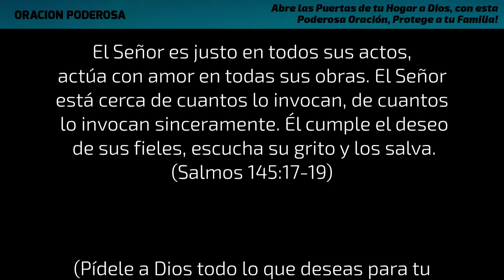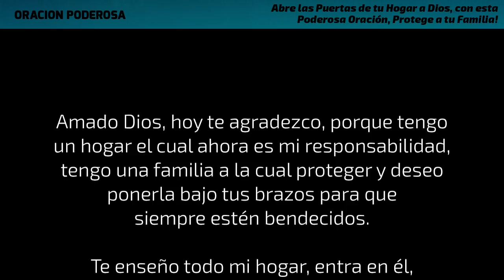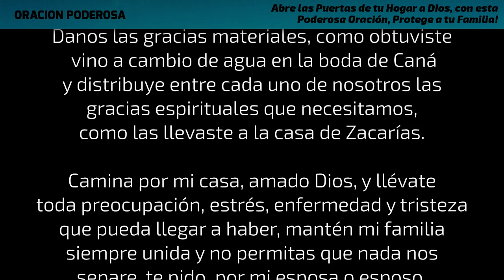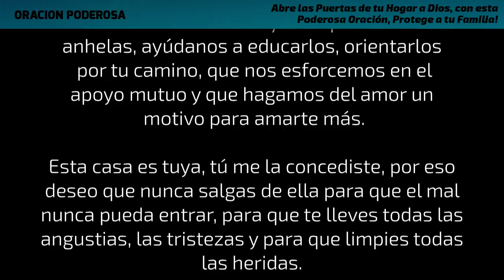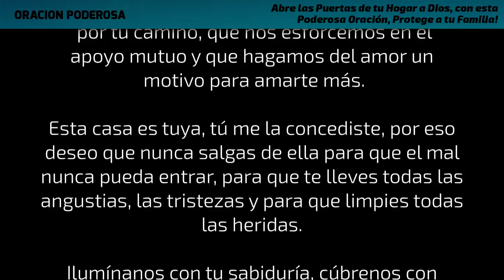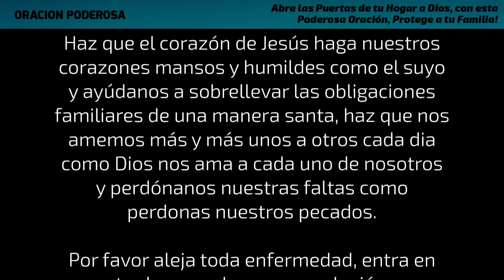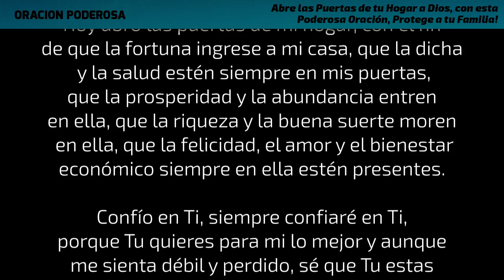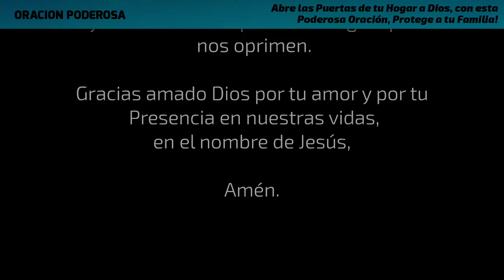Abre las Puertas de tu Hogar a Dios, con esta Poderosa Oración, Protege a tu Familia!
Abre las Puertas de tu Hogar a Dios, con esta Poderosa Oración y Protege a tu Familia!